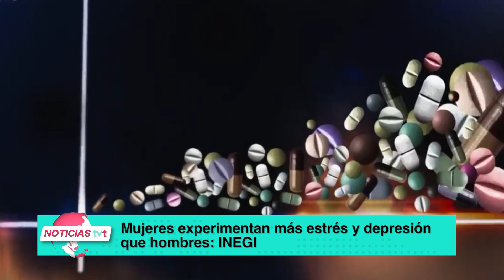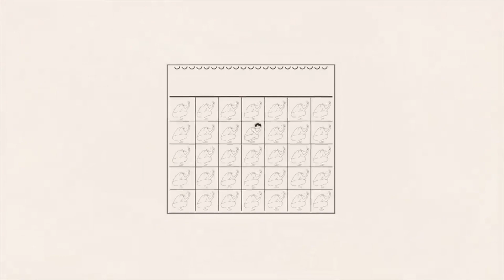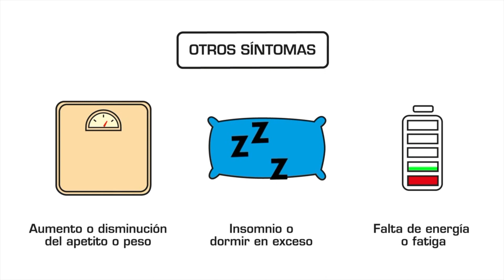Manifiesta 6.5 por ciento de la población adulta en México sentir más estrés que tranquilidad....🎥👇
NoticiasTVT🟣Manifiesta 6.5 por ciento de la población adulta en México sentir más estrés que tranquilidad en primer semestre del 2023; las mujeres reportan en mayor cantidad sentir estrés y síntomas de depresión, según estudio del INEGI.